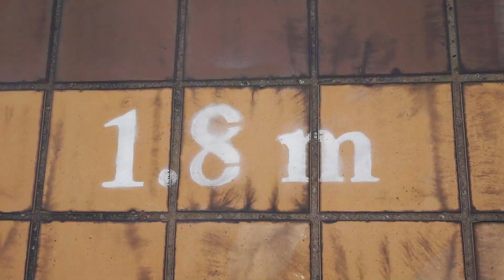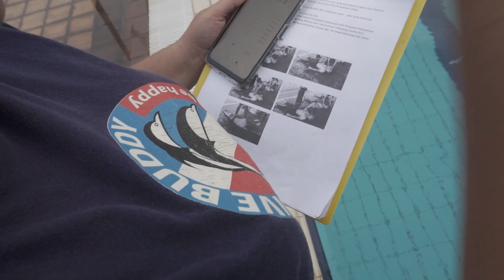SESI Latihan 05 | UPM-ET TVET Life Saving & Water Safety (Bronze Medallion) cohort UPM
Alami cabaran dan debaran latihan sesi 05, bersama pelatih dan jurulatih dari DIVE BUDDY SWIM SCHOOL @ SWIM BUDDY dilokasi kompleks kolam renang Pusat Sukan UPM bagi program latihan dan pentauliahan Life Saving & Water Safety (Bronze Medallion) .

Program latihan akan berlangsung selama 14 hari bersama 25 peserta dari cohort UPM.

Terima kasih UPM Education & Training melalui Tabung Pembangunan Kemahiran diatas lantikan Dive Buddy sebagai rakan strategik industri untuk mengendali, menyelaras dan menjayakan program ini.

Selamat maju jaya kepada semua peserta cohort UPM...YAKIN BOLEH, SAMPAI JADI.

Video credit